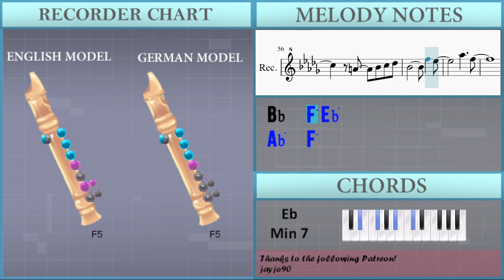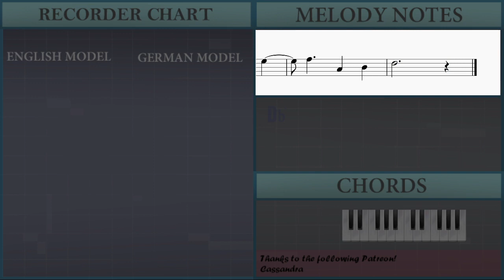How to play From the Start by Laufey on Recorder (Tutorial)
Comment and let us know how the videos have helped you. It keeps us going! :)The easiest way to learn how to play From the Start by Laufey on the recorder. It's a recorder tutorial for From the Start by Laufey.

EasyMusicLesson teaches you to play the your favorite instrument, through easy and simple animation so that you too can learn how to play From the Start by Laufey on the recorder easily. A recorder tutorial with visual animation graphic.

Chords of Recorder arrangement:
Eb Min 7   Ab Dom 7   Db Maj 7   Eb Min 7   Ab Dom 7   Db Maj 7
Eb Min 7   Ab Dom 7   Db Maj 7   Eb Min 7   Ab Dom 7   F Min 7
Bb Dom 7   Eb Min 7   Ab Dom 7   Eb Min 7   Ab Dom 7   Db Maj 7
Bb Dom 7   Eb Min 7   Ab Dom 7   Db Maj   Eb Min 7   Ab Dom 7
Db Maj 7   Eb Min 7   Ab Dom 7   Db Maj 7   Eb Min 7   Ab Dom 7
F Min 7   Bb Dom 7   Eb Min 7   Ab Dom 7   Eb Min 7   Ab Dom 7
F Min 7   Bb Dom 7   Eb Min 7   Ab Dom 7   Db Maj   Eb Min 7
Ab Dom 7   F Min 7   Bb Dom 7   Eb Min 7   Ab Dom 7

Melody notes of Recorder:
F5 F5
F5 F5 F5 F5 F5
A4 Bb4
F5     Bb4 F5
F5
Eb5 Db5 C5 Eb5
F5
F5 Gb5
Ab5   Eb5   D5
F5
Db5 C5 Bb4 C5
C5 C5 Db5 Eb5
A4 Bb4
F5     Bb4 F5
F5
F5
F5 Gb5
Ab5   Eb5   D5
F5
F5
Eb5
Db5
Gb5   F5 F5
Db5
F5 F5 F5 Eb5 Db5
C5
A4 Bb4 C5 Db5
Bb4     F5 Eb5
Ab5   F5
Gb5 Ab5
Bb5   Gb5 F5 Eb5
Eb5 C6
Bb5 Ab5 Gb5 F5 Eb5
D5 F5 Ab5 Bb5 B5 Db6 B5 Bb5 Ab5
Gb5   Bb4 C5
Db5
Eb5
A4 Bb4
F5     Bb4 F5
F5
F5
Ab5   Eb5   D5
F5
F5
Eb5
Db5
Gb5   F5 F5
Db5
Db5
Eb5   F5   Eb5
F5   F5
Ab5   Bb5   B5
Bb5
F5
Db5